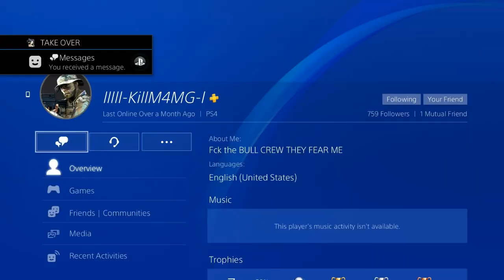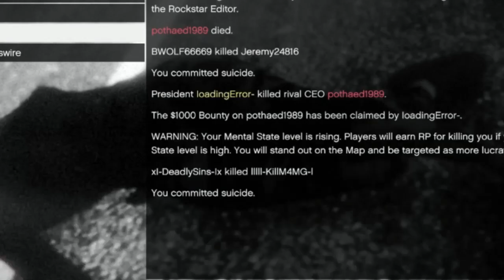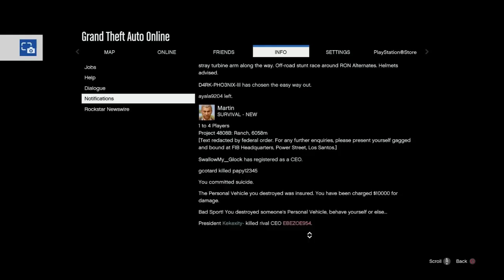GTA 5 MONTAGE|RIP (BANG)(VENX)AN WANNA BE TRYHARDS|+NEW INTRO